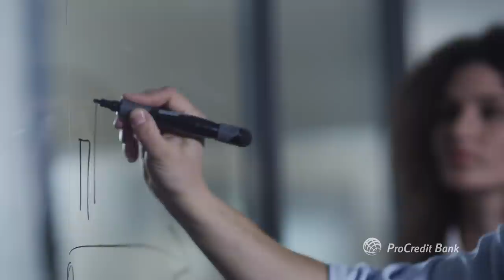ProCredit Bank - My Bank [Business Image]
Image campaign created and produced for ProCredit Bank, with a specific focus on the business sector and the economic development.

Client: ProCredit Bank
Concept & text: Koperativa
Production: Koperativa